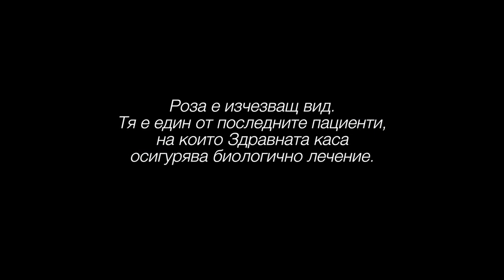Роза е изчезващ вид - кампания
Искам да кажа на държавниците ни: Моля ви, не произвеждайте инвалиди! Прочетете повече за историята на Роза тук